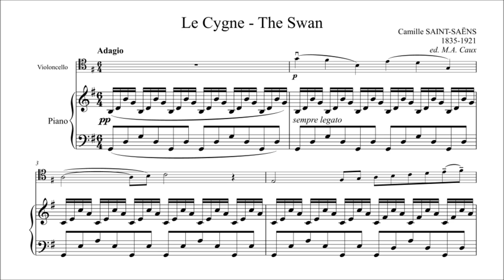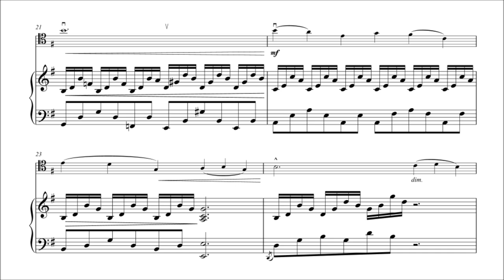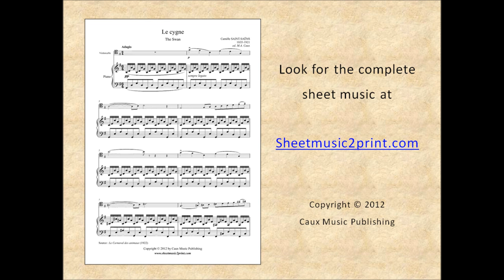Saint-Saens : Le Cygne - The Swan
Camille SAINT-SAËNS (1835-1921) : Le Cygne - The Swan - From "Le Carnaval des animaux"
Pdf sheet music download for cello and piano by Sheetmusic2print.com